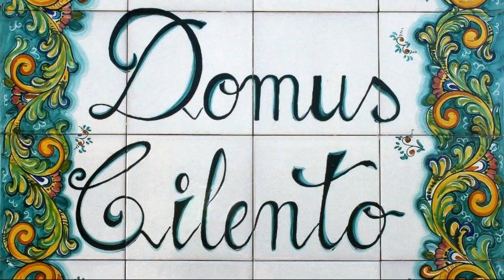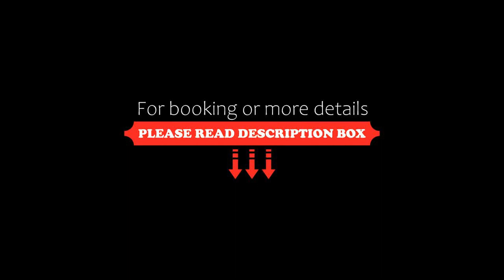Residence Domus Cilento, Castellabate, Italy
About Property:
You're eligible for a Genius discount at Residence Domus Cilento! To save at this property, all you have to do is sign in.
Residence Domus Cilento is located in the popular resort of Santa Maria di Castellabate. It has a large swimming pool with dedicated area for children and a garden and offers beautiful sea views.
These comfortable self-catering apartments all have a large terrace or a garden with sea views and in...
Property Type: Hotel
Address: Via Lamia S/N, 84048 Castellabate, Italy
Searching For
1. Residence Domus Cilento - Castellabate - Italy
2. Residence Domus Cilento - Castellabate - Italy Address
3. Residence Domus Cilento - Castellabate - Italy Rooms
4. Residence Domus Cilento - Castellabate - Italy Amenities
5. Residence Domus Cilento - Castellabate - Italy Offers and Deals
Audio Credit:
Track Title: Reasons To Hope
Artist: Reed Mathis